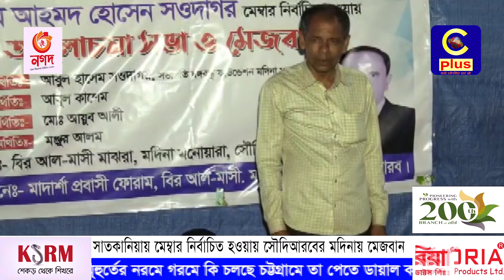সাতকানিয়ায় মেম্বার নির্বাচিত হওয়ায় সৌদিআরবের মদিনায় মেজবান | Mejban | Madina | Cplus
আপনার পছন্দের অনুষ্ঠানগুলো দেখুন নিয়মিত
Slogan: আরাঁ চাটগাঁইয়া হতা হই
Country: Bangladesh
Language: Bengali।Chittagong Language
Broadcast area: Online